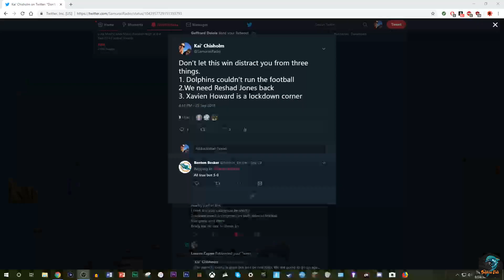Three instant takeaways from Dolphins 28 - 20 win over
Where can I follow you? Glad you asked!